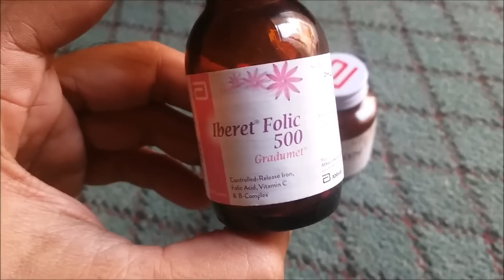Andon Say Band Mada Ka Illaj By Hashim Mahmood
In this video I provide information about female infertility and how cure from this disease